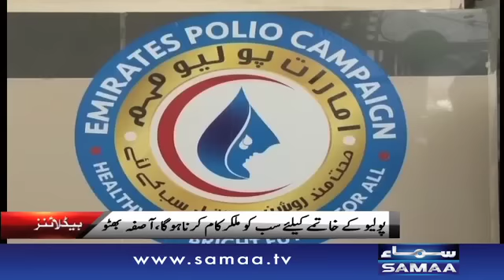Samaa HeadLines - 5 PM - 27 May 2016